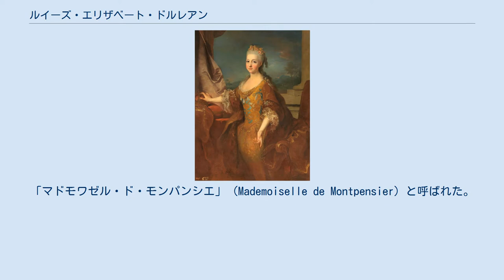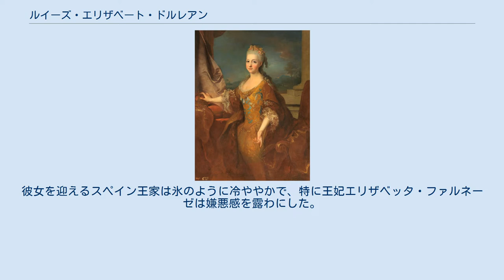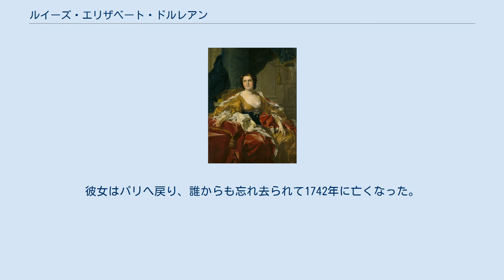ルイーズ・エリザベート・ドルレアン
ルイーズ・エリザベート・ドルレアン（Louise Elisabeth d'Orléans, 1709年12月11日 - 1742年6月16日）は、スペイン王ルイス1世の王妃。
「マドモワゼル・ド・モンパンシエ」（Mademoiselle de Montpensier）と呼ばれた。
スペイン語名はルイサ・イサベル・デ・オルレアンス（Luisa Isabel de Orleans）。
 ルイーズ・エリザベート・ドルレアン（ルイ＝ミシェル・ヴァン・ロー画） オルレアン公フィリップ2世とフランソワーズ・マリー・ド・ブルボン（ルイ14世とモンテスパン夫人の間の庶子）の五女としてヴェルサイユで生まれた。
幼少期からまともな教育を受けず、誰からも手をかけてもらえなかった。
 1715年、父フィリップがルイ15世の摂政となった。
3年後にフランス・スペイン間に戦争が勃発し、関係悪化の修復のため、スペイン王フェリペ5世は二重の政略結婚を提案した。
3歳のスペイン王女マリアナ・ビクトリアをルイ15世妃とし、摂政フィリップの娘をスペイン王太子ルイスの妃にするというものだった。
その際、縁づいていないフィリップの娘はルイーズしかいなかった。
 1721年、12歳のルイーズはマドリードに到着した。
彼女を迎えるスペイン王家は氷のように冷ややかで、特に王妃エリザベッタ・ファルネーゼは嫌悪感を露わにした。
それでも1722年1月、ルイーズはルイスと結婚した。
 スペイン王家での冷遇は変わらなかった。
ルイーズの足りない教育を補う人物はおらず、ルイーズも自分の奇癖（人前を裸同然で歩く、げっぷをする、など）を指摘されると反抗するありさまだった。
 1724年1月、突如フェリペ5世は退位し、ルイス1世が即位した。
ルイーズも王妃となったが、わずか7ヶ月後にルイスは天然痘で死亡した。
子供はなかった。
 完全にスペインに居場所のなくなったルイーズを、フランスは帰国させるよう要請した。
彼女はパリへ戻り、誰からも忘れ去られて1742年に亡くなった。